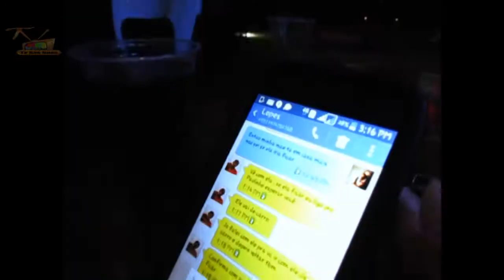Teoria "Noite" Video Clipe Oficial Part. Preto W.o